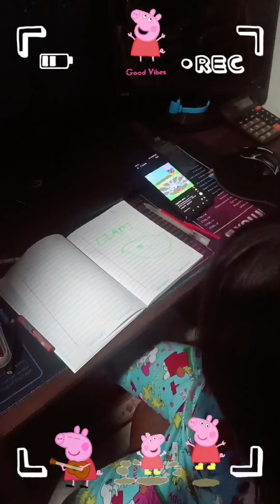Peppa Pig Babies | TeamOrtega15 (1)